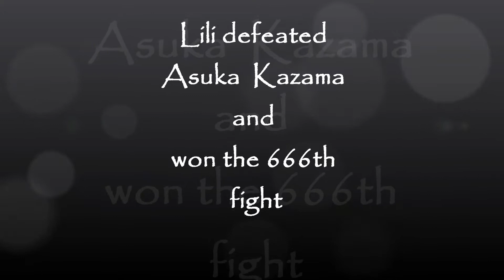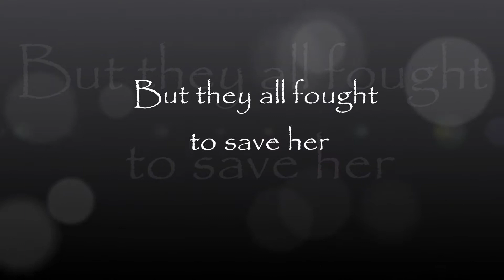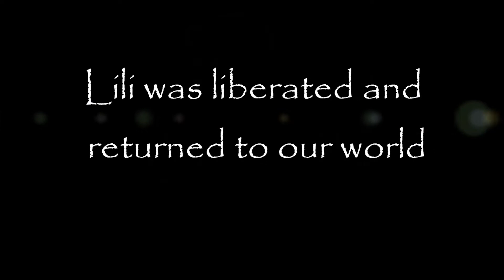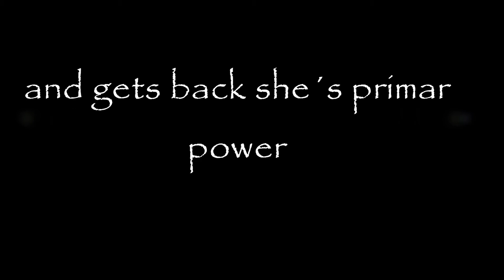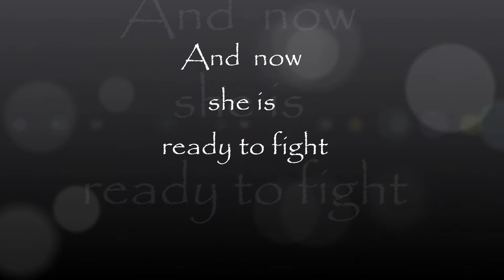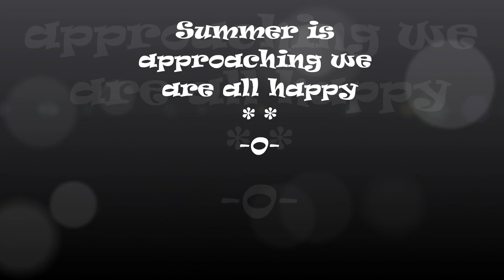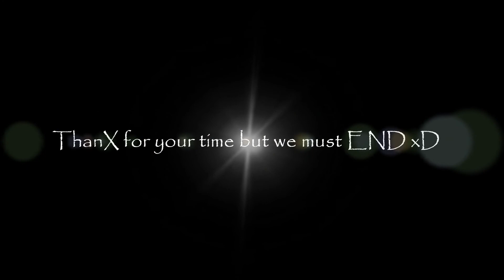ReLeaSe of LiLi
Release my LiLi from OFFline  xD